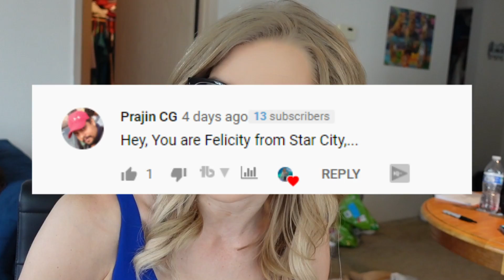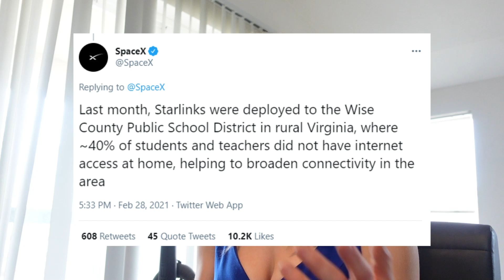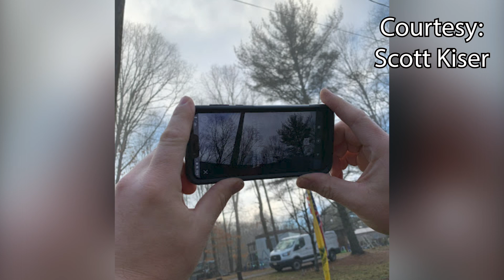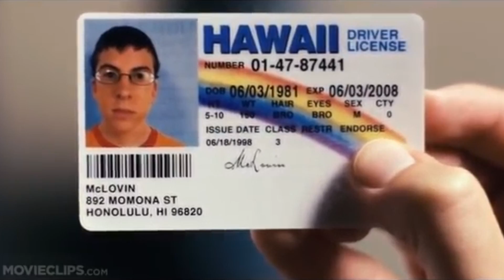How Starlink satellite internet helped kids with virtual education during pandemic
Starlink continues to help serve those with little to no internet access. SpaceX recently tweeted about students in Wise County, VA now able to access the internet all thanks Starlink.
In February, the Wise County Public School District in rural Virginia set up 45 families in their area with Starlink, giving them internet access at home. They plan to roll out the service for an additional 90 families, at no cost to them.

Before Starlink, approximately 40% of students and teachers in this district did not have at home internet access.

This is an interview with their Director of Technology, Scott Kiser, who really helps illustrate just how beneficial this technology is, even during its beta phase!